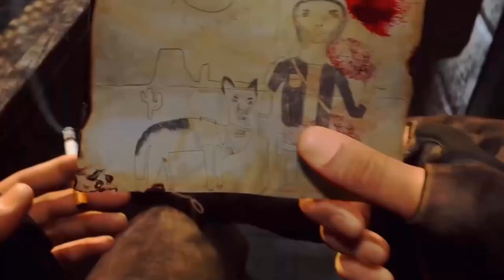ТОП 10 ПОСТАПОЛИКПИТИЧЕСКИХ ИГР, КОТОРЫЕ НУЖНО УВИДЕТЬ!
Ищите ТОП 10 лучших пошаговых стратегий, которые уже вышли на ПК, и не знаете, в какие пошаговые стратегии поиграть на ПК? Тогда вы попали на нужное видео. В этом видео собран TOP 10 лучших пошаговых стратегий на ПК. В подборке лучших пошаговых стратегий, представлены давно вышедшие пошаговые стратегии, которые успели завоевать высокий рейтинг у игрового сообщества. Этот ТОП 10 пошаговых стратегий собран так, чтобы все игроки могли воспользоваться данной подборкой.
00:25 - Death Stranding 2
01:39 - Armored Core 6: Fires of Rubicon
02:53 - Arizona Sunshine 2
04:03 - Pacific Drive
05:01 - Road to Vostok
05:48 - Ashfall
07:18 - Ghostrunner 2
08:25 - Once Human
09:51 - Outbreak Island
10:59 - Frostpunk 2
12:04